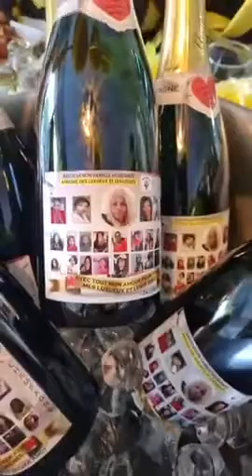Flore de Lille chez le Presi Amot (association)